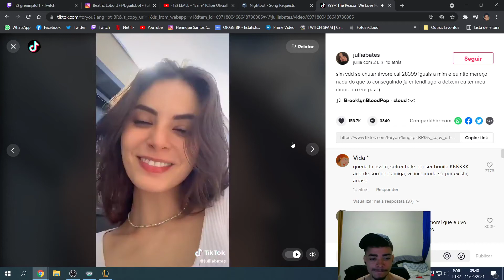ESSA MINA AQUI MERECE MUITO... - Greninja stream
★Streamer: Roxinha/greninjalol1
-- -- -- -- -- -- -- -- --  Descriçao -- -- -- -- -- -- -- -- -- -- -- -- -- -- -- -- --

★Twitter pessoal:PereiraGplaylol
-- -- -- -- -- -- -- -- -- -- -- -- -- -- -- -- -- -- TAGS -- -- -- -- -- -- -- -- -- -- -- -- -- --
leagueoflegends​clips
clips​ lol
dudu​duelista
jean​mago
jean​mage
keio​psicopata
jean​mago
jean​mage
lol​clips
clips​leagueoflegends
highlights​ lol
live​lol
lol​live
live​leagueoflegends
league​oflegends live
ranger​ tiltado
titan​ gragolandia
trava​ lol
videos​ lol
lives​ engraçadas
jean​magoyasuo
jean​ mago montage
brtt​cblol